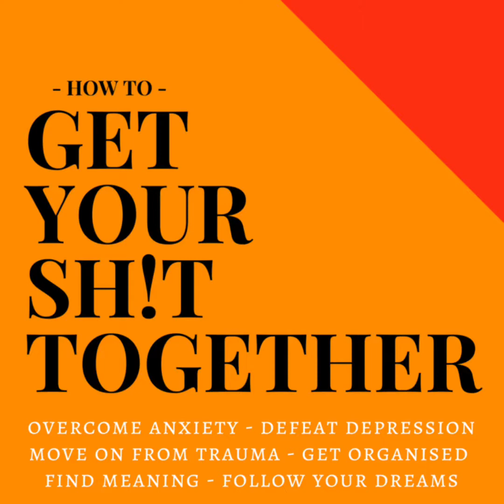Want To See Improvements? Track Your Performance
Tracking your performance is one of the best ways to improve performance.

The benefits are two fold:

Firstly, the act of tracking it self will cause your behaviour to change and you are more aware of the activity.
eg: you will not eat the cookie because then you would have to note it down and review this failure in your diet later.

Secondly, you get to see the reality of your performance, not just how you think you are performing.
Eg: how often do you actually eat cookies? Once a day? Once a week? Once a month? Your guesses are most likely wrong - find out the reality of how you are performing by tracking it.

I prefer to use a dedicated note pad for this purpose, but other people use apps or other methods.

Try tracking: diet, exercise, spending, time spent: studying, reading or practicing, employee/business/sales performance - anything you want to improve on really!

Have you tried tracking your progress? How did it work for you?

📚This tip is from my next book "Ноw То Gет Your Sнiт Together"